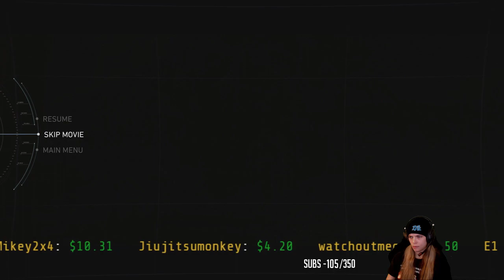Playing more Injustice 2! Alternate (Batman) ending! *SPOILERS!* Also exploring the multiverse!